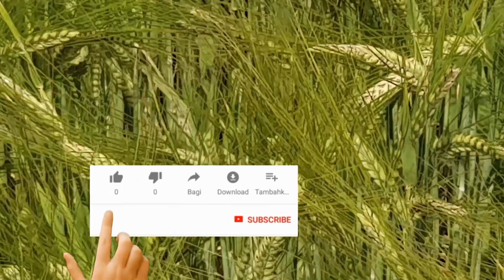พาชมบรรยากาศท้องทุ่ง 🌿🌾ชมไร่ข้าวโพด🌽และข้าวบาร์เลย์🌾ที่ เยอรมีนค่ะ🌾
พาชมบรรยากาศท้องทุ่ง 🌾ที่เยอรมัน ชมไร่ข้าวโพด🌾และข้าวบาร์เลย์ เมล็ดของข้าวบาเลย์จะมีลักษณะคล้ายกับเมล็ดลูกเดือย 🌿ขอบคุณสำหรับการรับชม และทุกๆกำลังใจที่ติดตามนะคะ 🌹🌷🌷